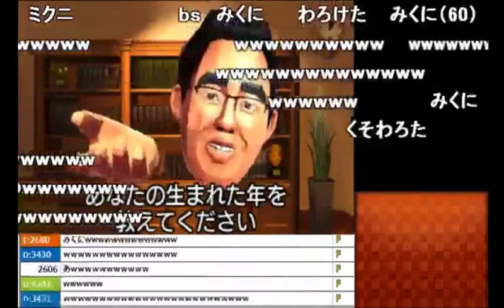【うんこちゃん】有能ミラー主の「みくに」の似顔絵がバレる【2017/02/01】